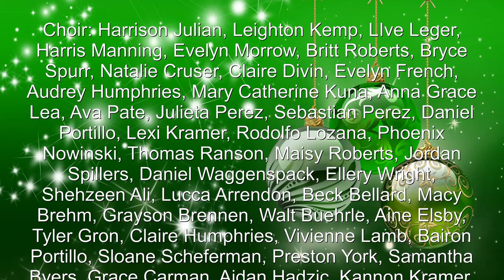A Joyful Noel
The Children of Trinity Episcopal Day School

Present "A Joyful Noel"
December 13,2017

Directed by Vanessa Williams

Organist: Micki Balog

Narrator: Curtis and Virginia Williams

Mary: Amelie Blum
Joseph: Kellen Loftus

Star: Sutton Bennett
Donkey: Alfie Booth

Shepherds:  Jacob Cruser, Beidger Hanberg, Elijah Hixon, Jacob Rose, Simon Waggenspack, Jack Williams, Jacob Williams

Wise Men: Landon Leger, Oliver Morrow, Joshua Reinhardt

Choir: Harrison Julian, Leighton Kemp, LIve Leger, Harris Manning, Evelyn Morrow, Britt Roberts, Bryce Spurr, Natalie Cruser, Claire Divin, Evelyn French, Audrey Humphries, Mary Catherine Kuna, Anna Grace Lea, Ava Pate, Julieta Perez, Sebastian Perez, Daniel Portillo, Lexi Kramer, Rodolfo Lozana, Phoenix Nowinski, Thomas Ranson, Maisy Roberts, Jordan Spillers, Daniel Waggenspack, Ellery Wright, Shehzeen Ali, Lucca Arrendon, Beck Bellard, Macy Brehm, Grayson Brennen, Walt Buehrle, Aine Elsby, Tyler Gron, Claire Humphries, Vivienne Lamb, Bairon Portillo, Sloane Scheferman, Preston York, Samantha Byers, Grace Carman, Aidan Hadzic, Kannon Kramer, Owen McClanahan, Emiliano Morales, Liam Slatten

Special thanks to Curtis Williams for running sound, Virginia and Curtis Williams for narrating, Paige and Finn Loftus for ushering, and the Parent Association for providing refreshments.